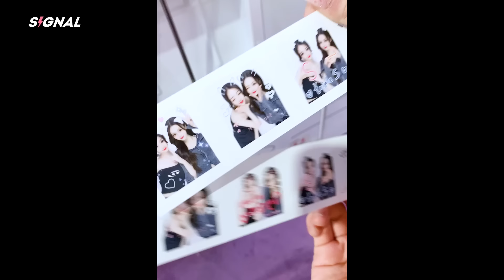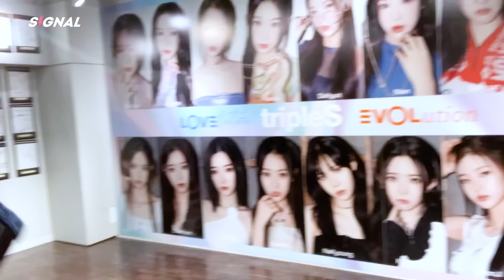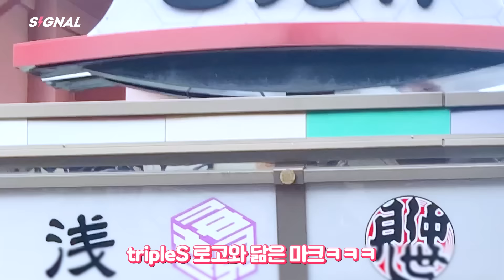디즈니씨는 마유연도 춤 추게 한다 | EN JP CN | SIGNAL 240208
tripleS
Aria [Structure of Sadness]
The album is now available on the following platforms!

tripleS Aria [Structure of Sadness] QR ver.